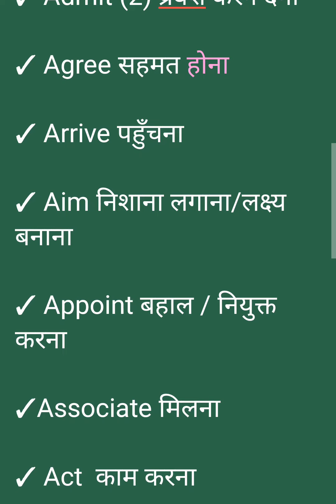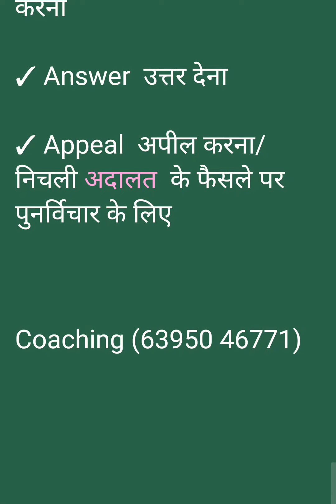Language English Words Verbs understanding Competition